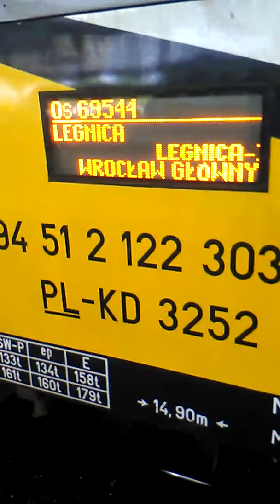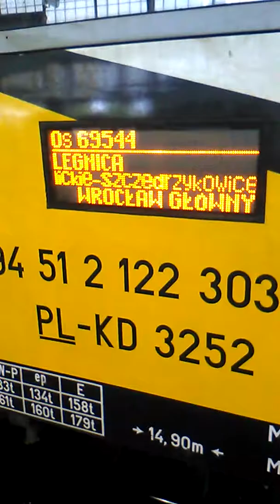Wjazd pociągów tlk i kd na stacje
Przyjazd pociągów do Legnicy z Wrocławia i z weglińca